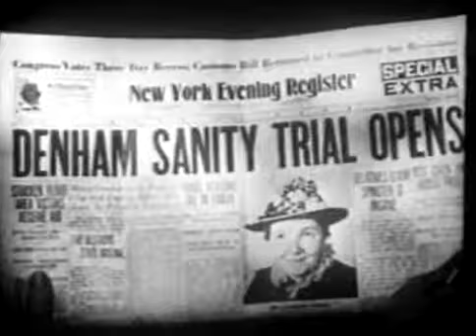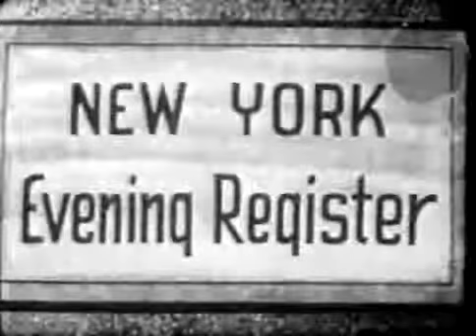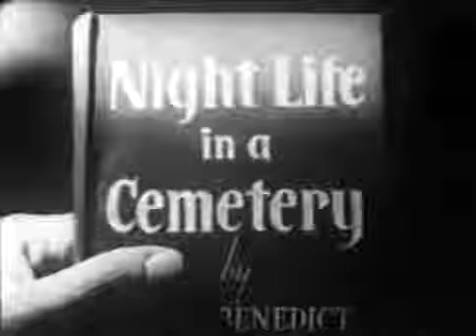Murder By Invitation (1941) (Crime Thriller)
Produced by A.W. Hackel (producer)
Written by George Bricker (story and screenplay)

Plot
Murder claims potential heirs when a wealthy old woman (Sarah Padden) calls for a gathering to discuss her estate.

Cast
Wallace Ford as Bob White
Marian Marsh as Nora O'Brien
Sarah Padden as Aunt Cassandra ("Cassie") Hildegarde Denham
Gavin Gordon as Garson Denham
George Guhl as Sheriff William Boggs
Wallis Clark as Judge Moore
Minerva Urecal as Maxine Denham
J. Arthur Young as Trowbridge Cadwallader Montrose
Herb Vigran as Eddie
Phillip Trent as Larry Denham
Dave O'Brien as Michael, the Chauffeur
Hazel Keener as Mary Denham
Isabel La Mal as Martha Denham
Lee Shumway as Eric, the Gardener
John James as Tom Denham
Kay Deslys as Katie, the Cook